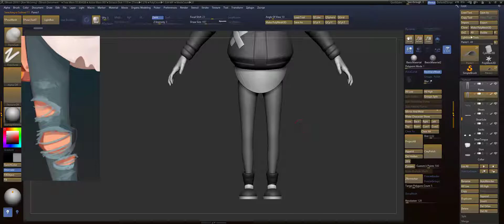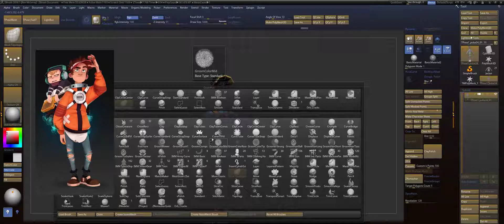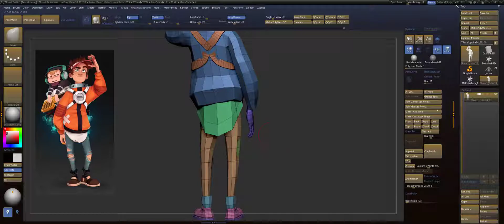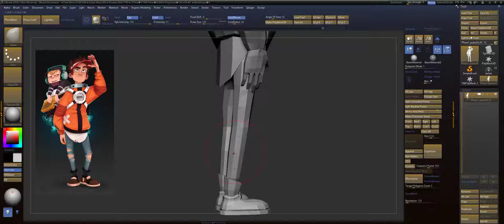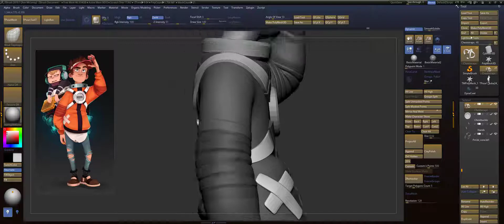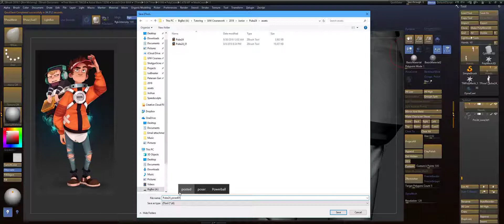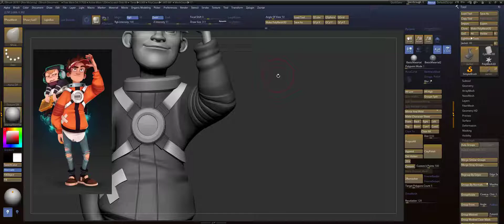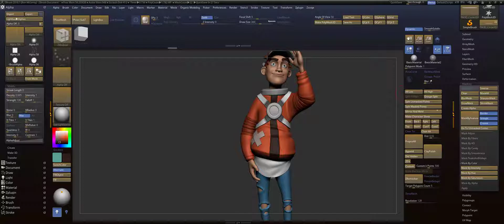How to Sculpt a Stylized Game Character Part 4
Moving right along and putting that work in.

As always, please let me know what you thought of the video and what you would like to see more of.